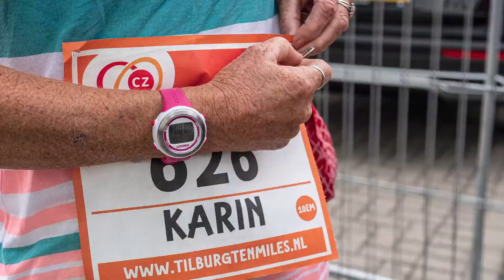Rabobank Tilburg Ten Miles 2019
Afgelopen zondag vond de 32e editie plaats van de Tilburg Ten Miles. Dit jaar was Rabobank wij trotse sponsor van de 5KM Rabobank City Run. Met veel plezier kijken wij terug op een geslaagde editie!